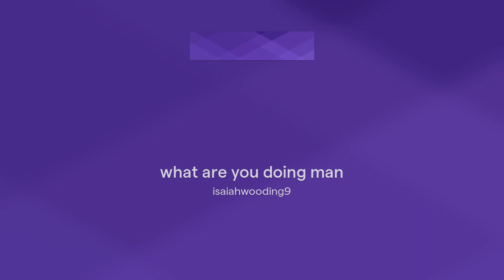what are you doing man